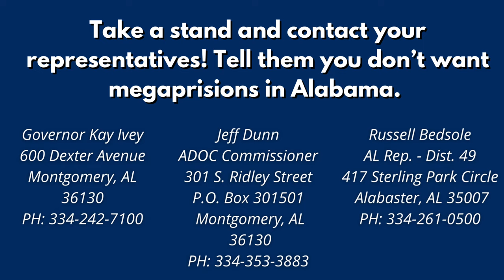Brierfield Prison Site Talk - A Bad Deal for Alabama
Local attorney Virginia Applebaum discusses the terms of the contracts behind the State of Alabama's secretive plan to facilitate a privately-built mega-prison, at the site in Brierfield, Alabama.